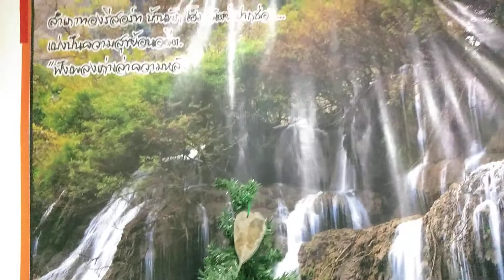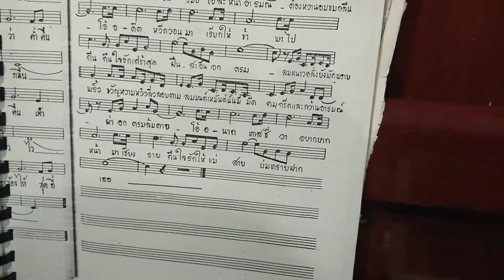บรรเลงเปียโน เพลงเก่าๆเพราะๆ โดย รุ่งเพชร จันทรักษ์ เพลง แม่สาย-ศรีสุดา เริงใจ